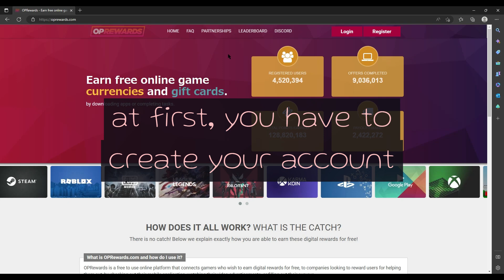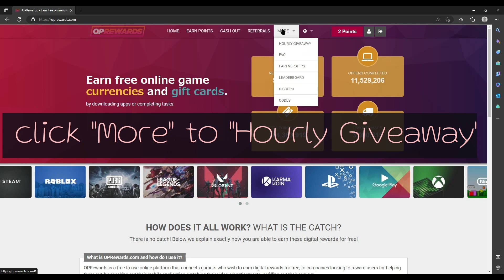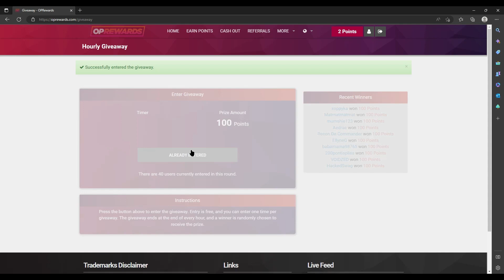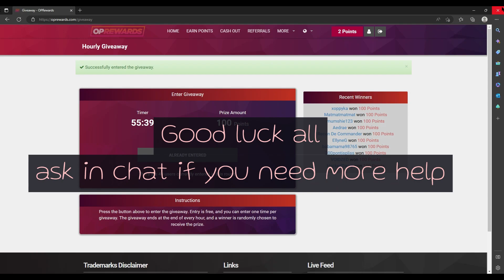How to get free 100 robux on oprewards